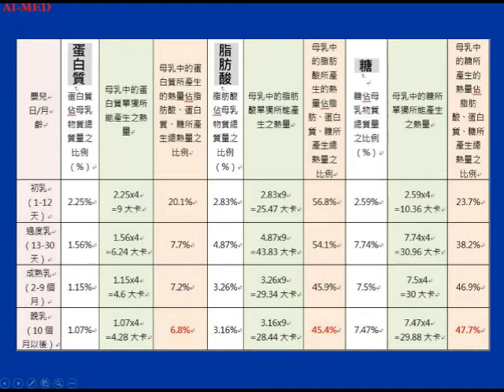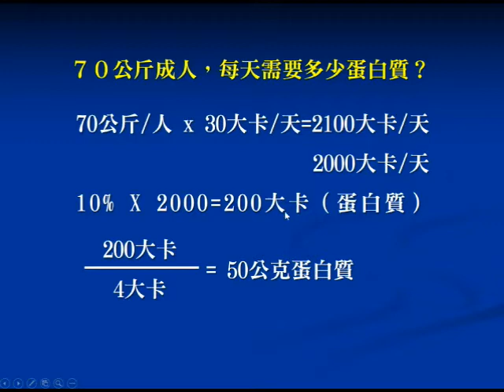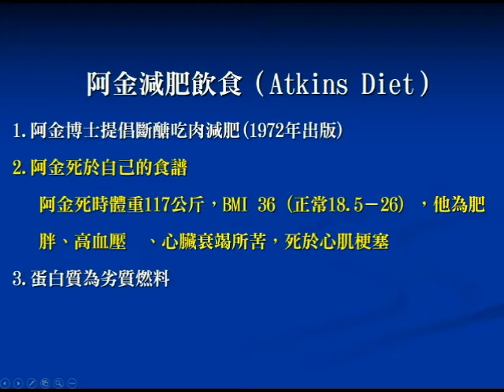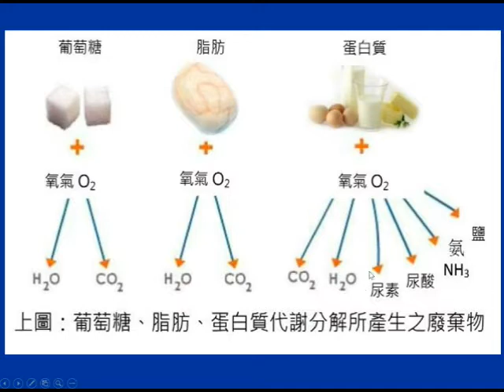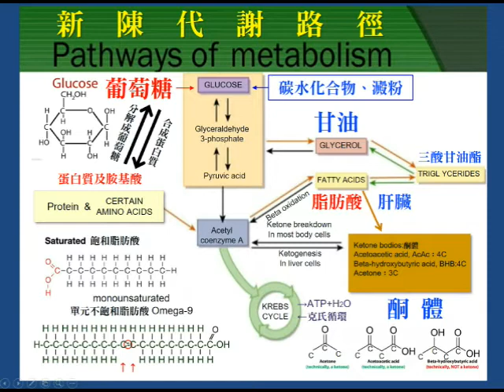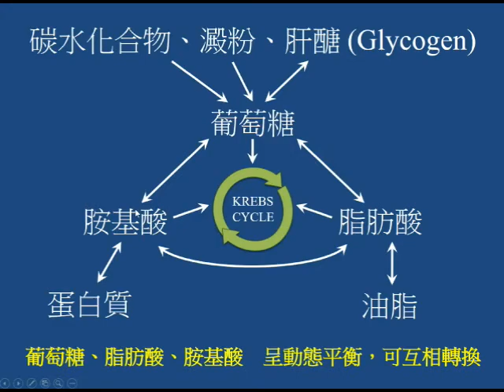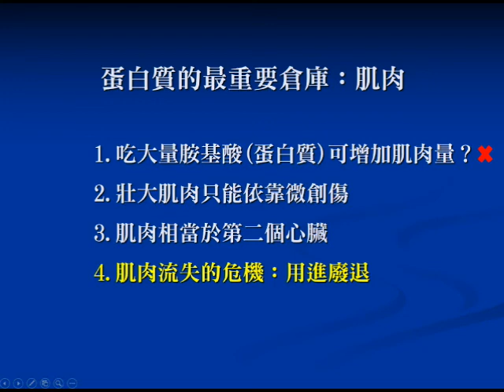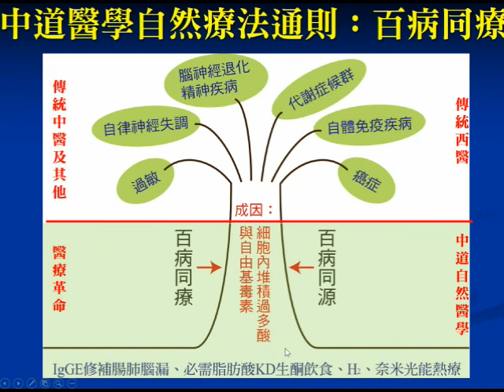按母乳胺基酸比例來吃蛋白質